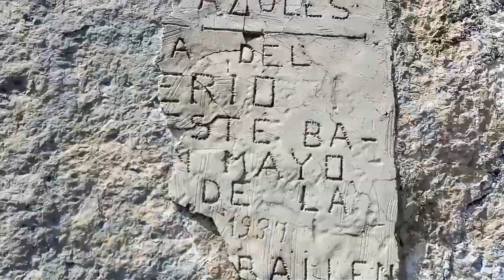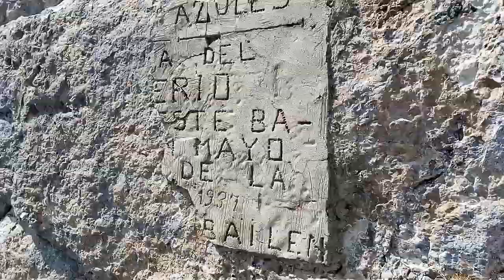PARAPETOS DE LA GUERRA CIVIL EN ARREBA.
Ruta turística por las estructuras militares, de nuestro pasado más reciente, a cargo del investigador histórico y redactor del blog Crónicas a pie de fosa.
Inventariado y descripción visual por los parapetos defensivos del ejército "nacional" en Arreba (Valle de Manzanedo) y cercanos al frente de guerra de Bricia en Burgos.